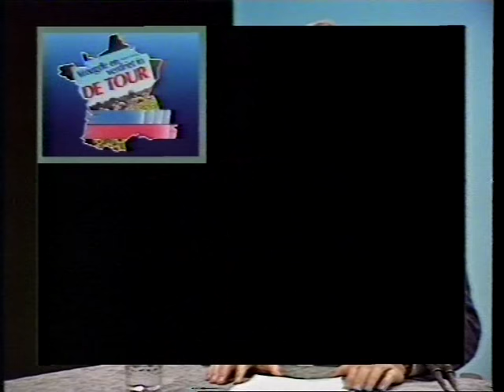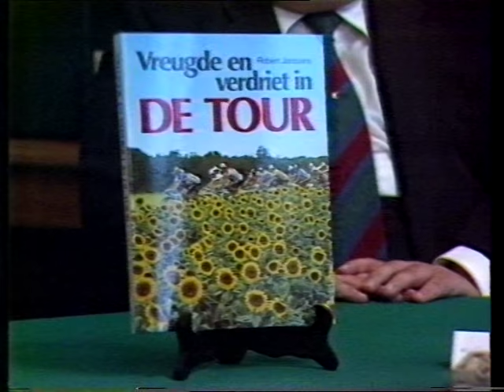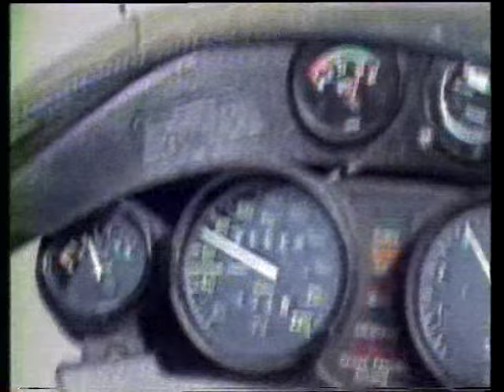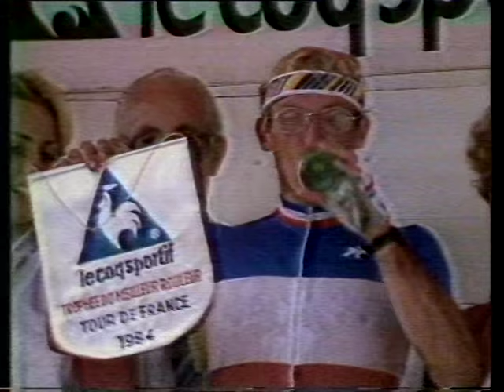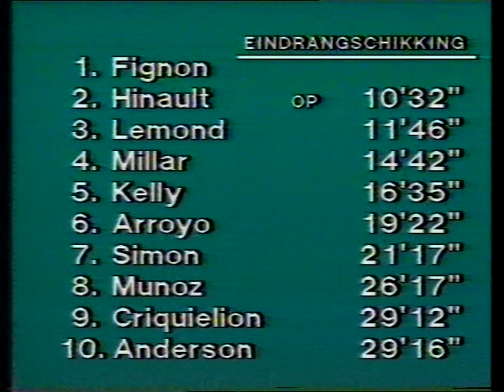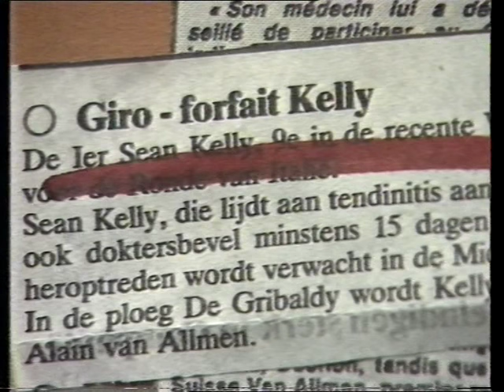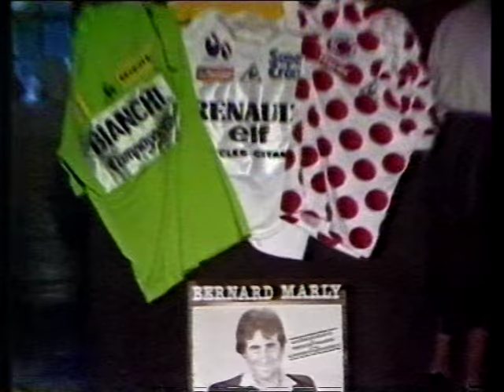Tour '85: vooruitblik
Wat toen een "vooruitblik" heette, moet je nu bekijken als een achteruitblik op de editie van de Tour de France van nu precies 30 jaar geleden. Met interviews met o.a. Lucien Van Impe, Bernard Hinault (die toen de Tour voor de 5e keer zou winnen) en uiteraard ook Eddy Merckx mag niet ontbreken - toen sinds 7 jaar profwielrenner af.

Toenmalig BRT-sportjournalist Alain Coninx presenteert het omkaderingsprogramma.

Datum uitzending: donderdag 27 juni 1985, BRT TV2

Bron: Betamax